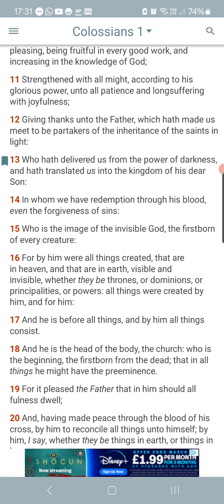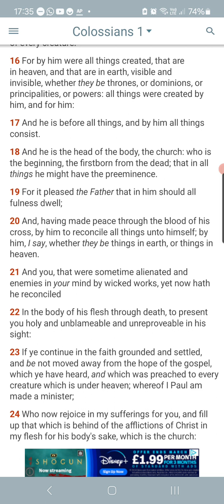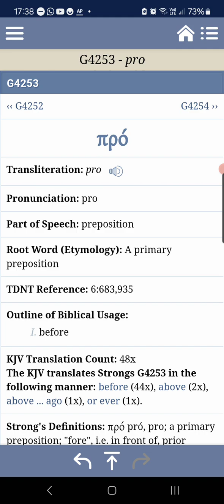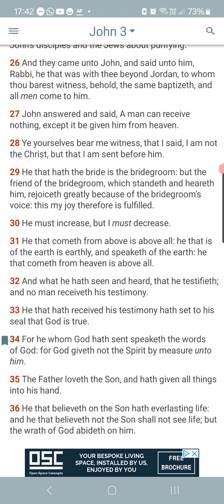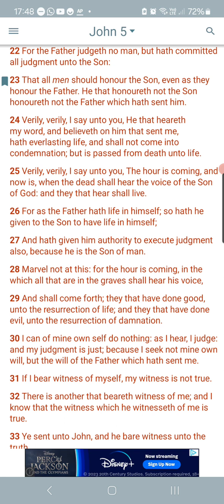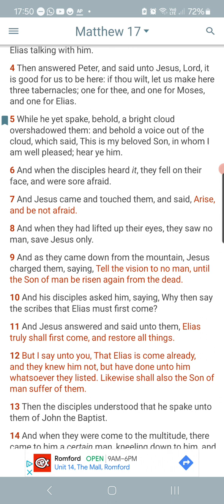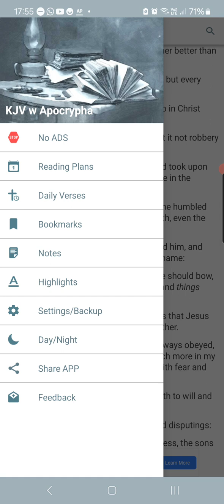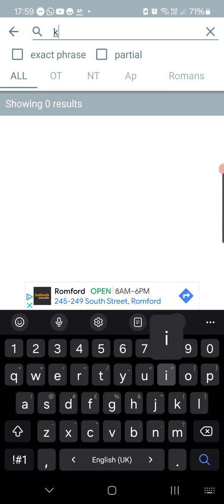All Things Have Been Made Subject To Him